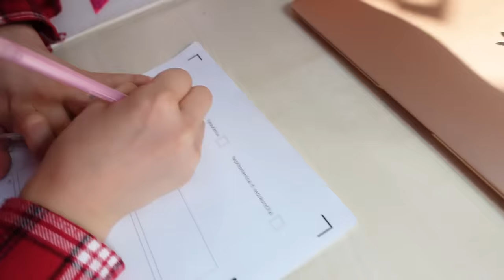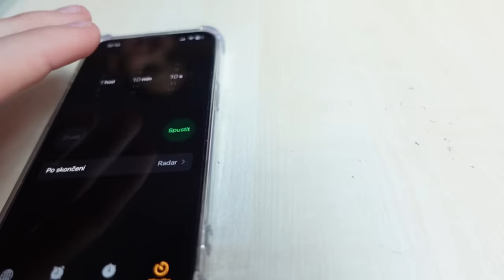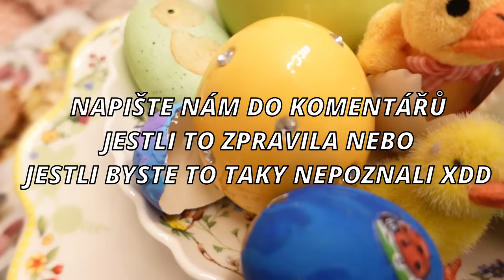Jak to chodí u Emi doma - Charlie přijímačky a překvápko pro holky🤫 | DAILYVLOGÍSEK #14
Jak se vám líbí naše DAILYVLOGY? Napište nám do komentářů, co by vás ještě od nás v naší sérii zajímalo.